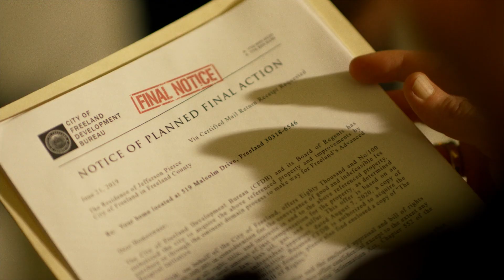Previously On Black Lightning S04E13 (HD)